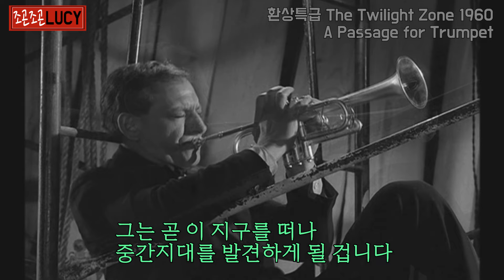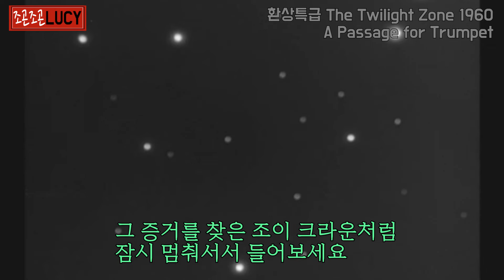트럼펫 연주하다가 귀신 된 썰 푼다🎬레전드판타지드라마Twilight Zone:결말포함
1960년대 제작 된 레전드 판타지 미드 시리즈
[환상특급 The Twilight Zone] 중에서
A Passage for Trumpet 편입니다.